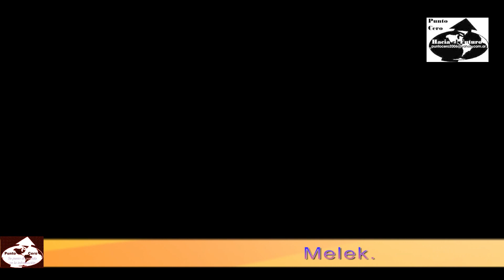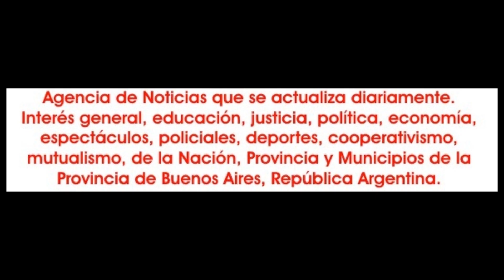2023-12-03. Hob al Raqs. Melek. 07.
Noviembre y diciembre suelen ser dos meses de muchísima actividad artística, donde con diferentes propuestas se busca exhibir el balance de un año artístico en todas su variantes. Es así que ayer, domingo 3 de diciembre Nazli El Akdi, realizó una jornada de música y danza en el centro de jubilados y pensionados Malvinas Argentinas, en Manuel Alberti.

«Hob ak Raqs» (Amo bailar) fue la propuesta que congregó a gran cantidad de artistas que fueron presentados por Gisela Hergenrether, en la conducción.

A lo largo de este show actuaron las alumnas de 5º y 3 º año de Farashat Studio que dirige Kadesh Noe Reviriego.

Los grupos de infantiles y adultas de Nazli. Evelyn Pérez y sus alumnas; Magali Casco y el ballet Zyrah, Aima Hassan, Zarifah, Shuadaleyma, Melek, María, Belén Dogliani, Zulahikah Shams, Dúo Bella Sol y con la actuación de un gran músico: Jonathan Benelli.

Abrieron la primera parte Esmeralda, Malena, Griselda y Nazli de 5º año de Farashat Studio.

Luego hubo un sólo de Nazli. Y asi se fueron sucediendo las alumnas de hobby de Farashat Studio; Zulaikhah Shams.

Acompañadas por el músico Jonathan Benelli, Nazli, Griselda, Esmeralda y Malena y las alumnas de hobby de Farashat Studio.

De General Pacheco, partido de Tigre, el Dúo Bella Sol, que forman Nashira y Uzma Neleb; Melek; Belén Dogliani; alumnas adultas de Nazli; Esmeralda; María y el cierre con el grupo infantil de Nazli.

En la segunda parte actuaron con una deslumbrante apertura Malena Gavilán; luego Aima Hassan; Belén Dogliani; el dúo Bella Sol; Zafirah; Griselda, Magali Gisele Casco y su ballet Zyrah; Evelyn Pérez; Shuadaleyma y el cierre de Jonathan Benelli con Nazli El Akdi. Así después Jonathan Benelli interactuo con la gente, para llegar al punto final con Evelyn Pérez y sus alumnas; Esmeralda; Malena; Griselda; Aldana; Ariana; Melek; Maria; Shuadaleyma; Zarifah; Magali Casco y el Grupo Zyrah; Zulaikhah Shams; Aima Hassan; Belen Dogliani; las alumnas de Nazli y las palabras finales de esta.